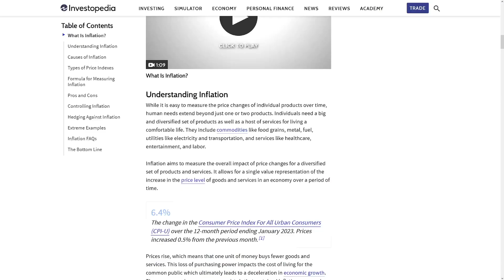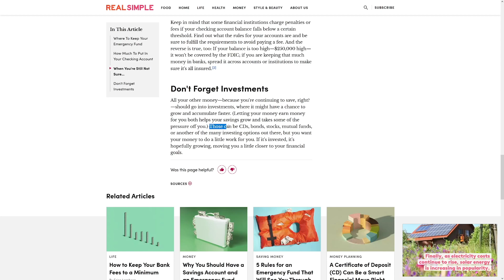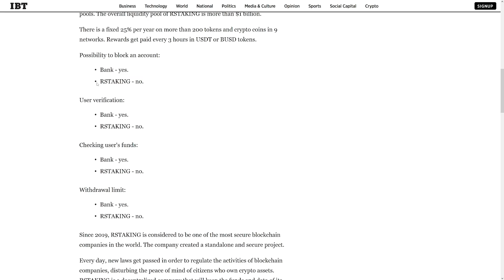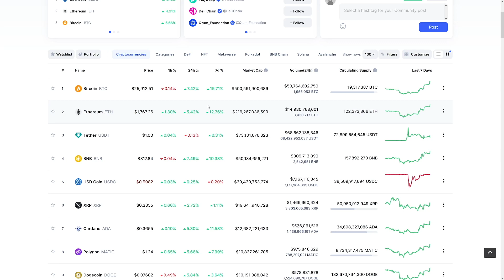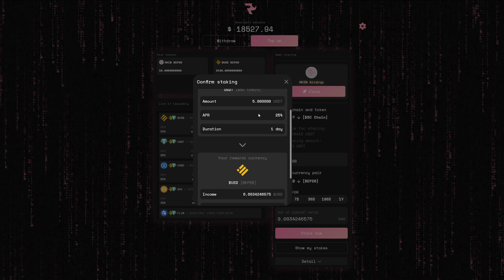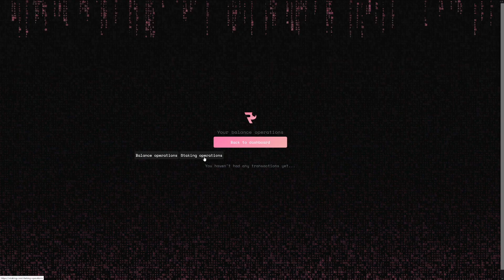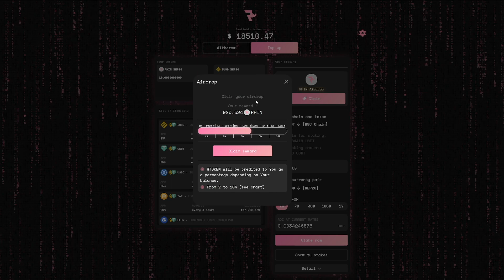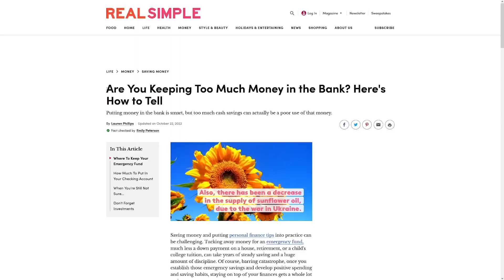How To Stake Cryptocurrency On Rstaking.com | Rstaking Tutorial (2025)